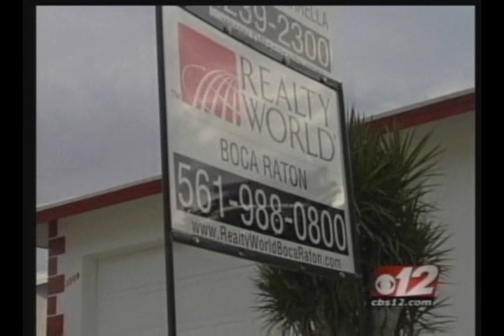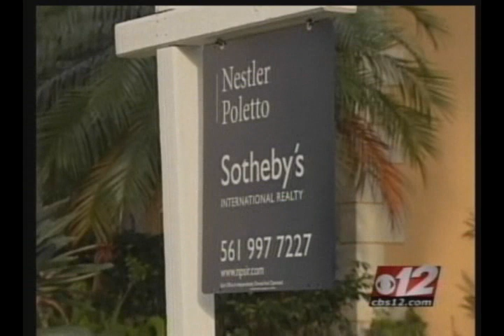Don Thomas Ron Lewis Buy And Bail FULL MOVIE